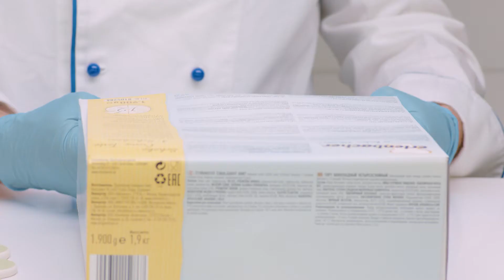Product Handling Cream Gateau Tutorial [GB]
The correct handling is one of the most important facts for ensuring a consistently high quality. This video shows the handling step by step until the product presentation.